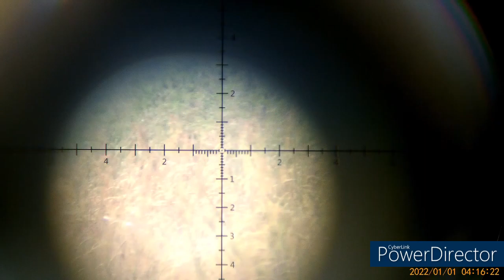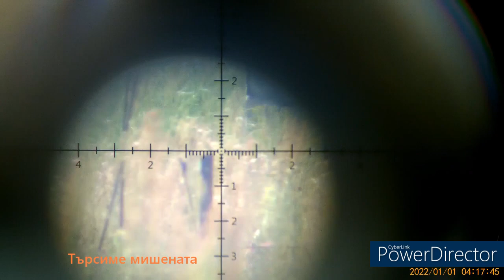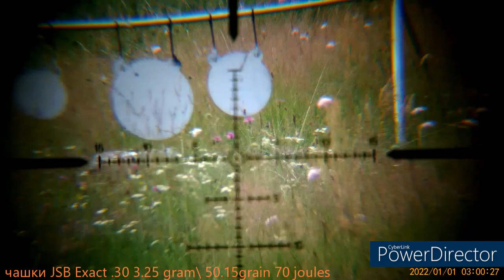Plinking Metal targets Kral Bigmax X 7.62mm and Hatsan Blitz 7.62mm (.30 cal)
Kral Bigmax is doing with spring tension to max 266 m/s around 200-250bar and around 180 bar is dropping to 255 m/s 120J- 110J with HN HP 2 slugs 54 grain .301 cal  Hatasan blitz is doing around 700 fps with JSB exact pelets .30 cal 50,1 grain